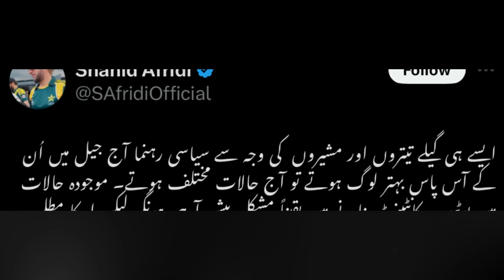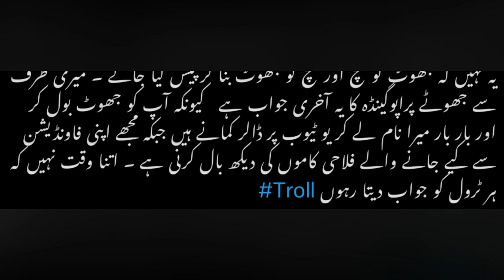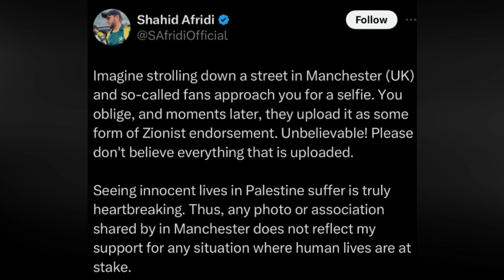Shahid Afridi: The Shocking Controversy Unveiled / Explained / Imran Riaz Khan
Uncover the shocking controversy surrounding Shahid Afridi in this video. Learn more about the controversial moments in his career and the impact they had.
Get the scoop on the shocking controversy surrounding Shahid Afridi! Watch this video to uncover and understand the controversy involving the cricket legend.